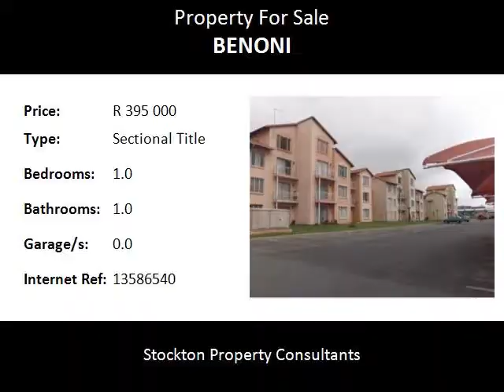1.0 Bedroom Sectional Title For Sale in Benoni, Benoni, South Africa for ZAR R 395 000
Bedrooms: 1.0
Bathrooms: 1.0
Garages: 0.0
Price: R 395 000

Property Description:

A lovely beautiful one bedroom flat within a prime location nestles in the heart of Benoni. Offering a modern tiled entrance hall, lovely lounge, modern unique spacious kitchen, one bathroom. Carports,security, private pool for entertaining on the weekends. a must see!